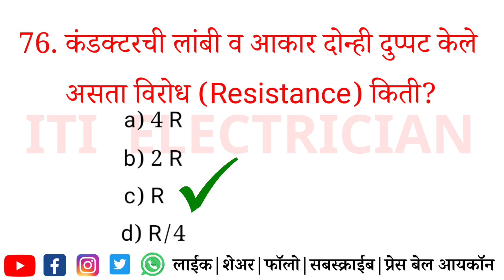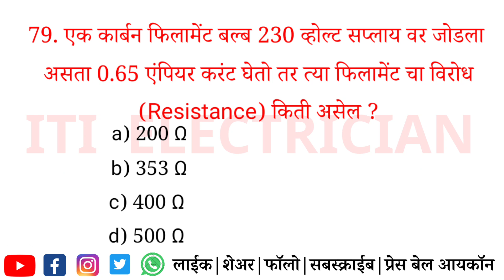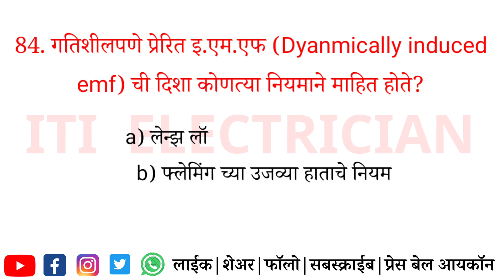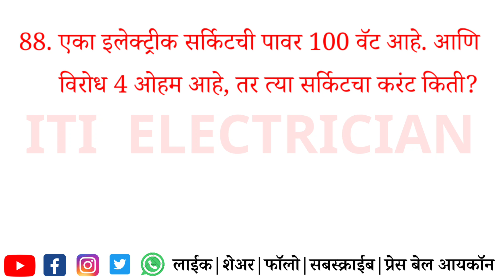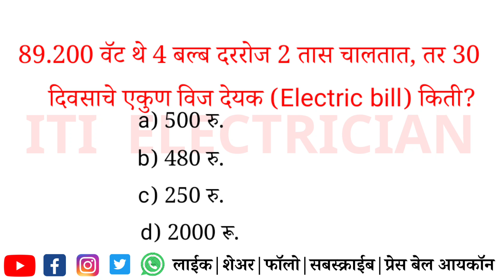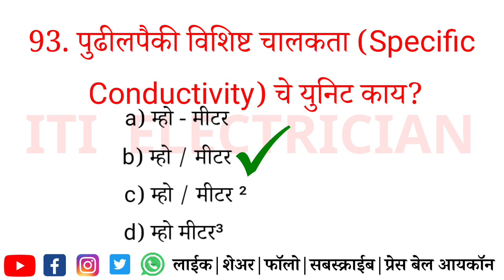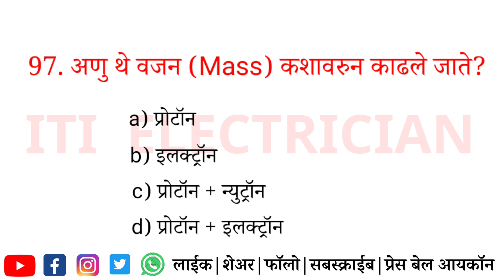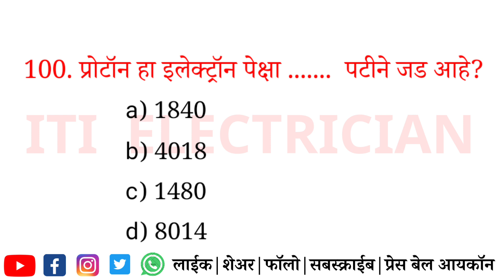iti electrician basic electricity mcq | iti electrician mcq question in marathi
🔴 महापारेषण विजेचा प्राथमिक परिचय | महापारेषण भरतीसाठी महत्वाचे प्रश्न. 🔥🔥🔥🔥
mahatransco basis electricity mcq | iti electrician basic electricity mcq | iti electrician mcq question in marathi

Mcq.
Electrician theory .
Electrician theory objectives questions answers mcq.
Electrician mcq.
ITI ELECTRICIAN.
Basic electricity mcq.
engineer amol.

Electricity mcq for computetive exam.
Basic electronic iti electrician mcq.
iti electrician numerical question.
Electrician theory mcq.

Electrical mcq for computetive exam
iti electrician mcq.
iti electrician mcq question in marathi.
iti electrician mcq question.
iti electrician all mcq questions.
iti electrician basic electricity mcq.
basic electricity questions and answers.
mahatransco basis electricity mcq.
generation transmission and distribution of electricity mcq.
engineer amol.

mahapareshan bharti 2023 new update
mahatransco technician
mahatransco assistant technician syllabus
mahapareshan technician work
mahatransco technician 4 cut off 2017
mahatransco senior technician syllabus
mahatransco technician
mahapareshan bharti 2023 syllabus
mahavitaran vidyut sahayak latest update
mahatransco recruitment 2023 apply online
mahadiscom vidyut sahayak bharti
mseb vidyut sahayak salary
mseb operator syllabus
mahatransco vidyut sahayak technician
kantrati bharti news today
कंत्राटी भरती 2023
mahagenco recruitment 2023
mahagenco technician 3 recruitment 2023
mahatransco assistant technician question paper for iti
mahapareshan 2017 question paper
mahapareshan exam syllabus
mahatransco cut off marks 2018
mahatransco vidyut sahayak bharti 2023
mahagenco technician 3 upcoming vacancy mseb vacancy 2023
mahatransco technician syllabus 2023
mseb bharti 2023
mahatransco vacancy
mahatransco assistant technician
mahatransco assistant technician recruitment 2023
mahatransco senior technician
mahapareshan assistant technician
mahapareshan technician
mahapareshan technician 4
previoues year paper mahatransco itl
iti mahatransco
mahatransco classes
tecnican 4 mahatransco
mahatransco vaccancies
mahatransco technician bharti 2023
mahatransco previous year question paper mahatransco technician notification 2023
mahatransco exam old question paper mahapareshan technician recruitment 2023
mahapareshan electrician
mahapareshan new update 2023
mahatransco assistant technician
mahapareshan assistant technician syllabus
mahatransco senior technician
mahatransco technician update
mahatransco question papers for electrical pdf mahatransco recruitment 2023 qualification
mahatransco technician book
mahatransco technician 4 advertisement 2023

ELECTRICIAN